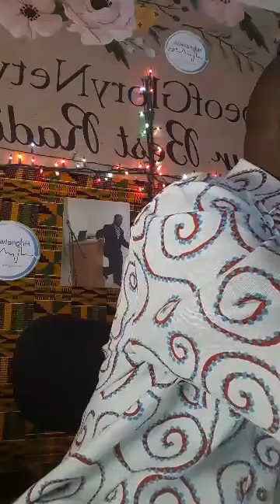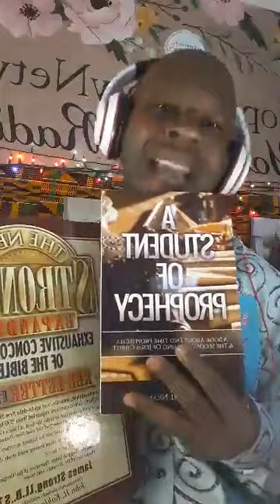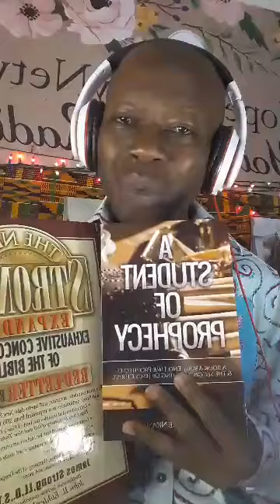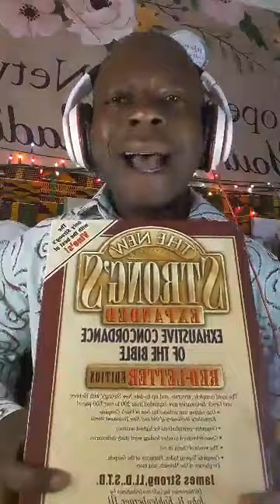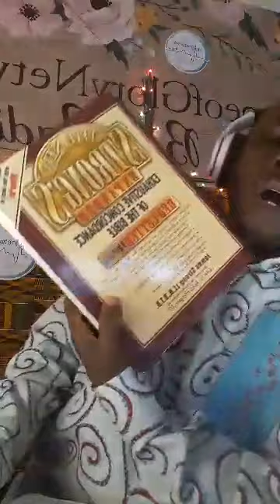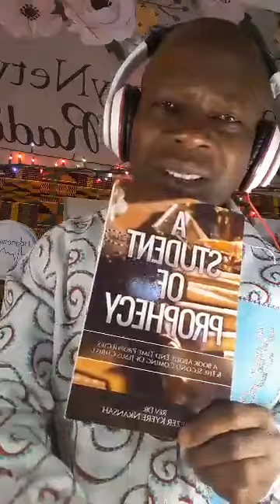BE CAREFUL OF ANYONE WHO PREACH AND TEACH "THERE IS NO HELL PART 5 - KYERE NKANSAH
BE CAREFUL OF ANYONE WHO PREACH AND  TEACH  "THERE IS NO HELL  PART 5